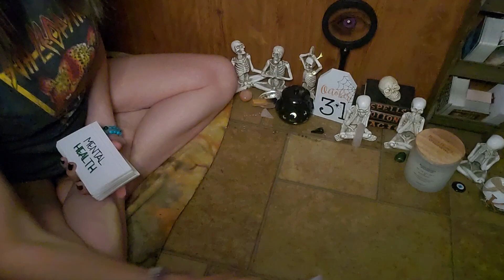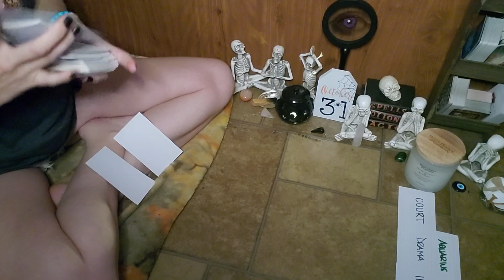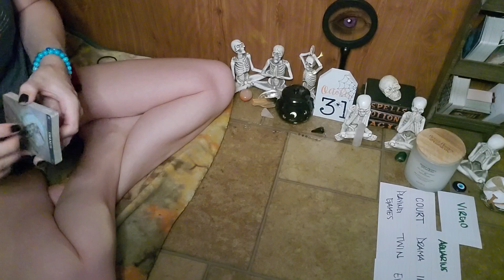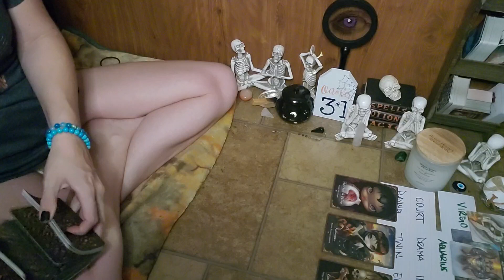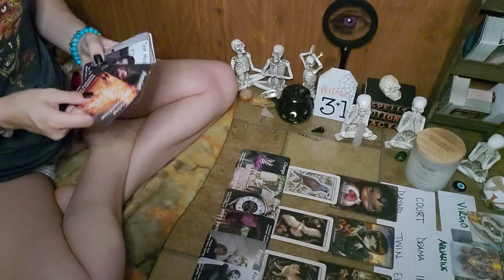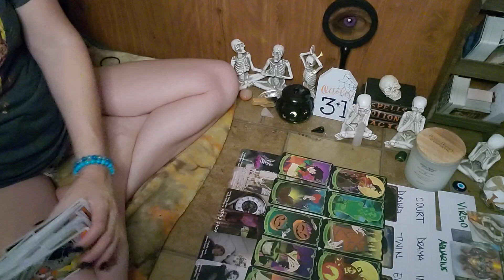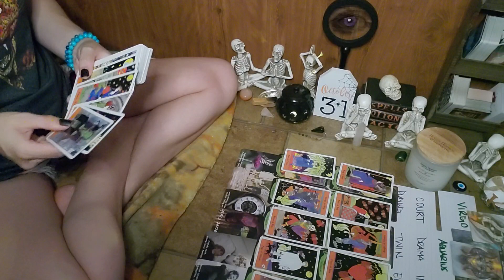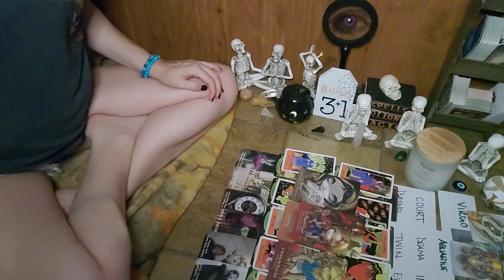AQUARIUS♒️SORRY U EVEN HAD TO GO THROUGH THIS|LEARN FROM IT|PLANT SEEDS NOT KARMA🌱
e 🕯 ✨️ 💕

1 Question- $22.22
2 Question- $33.33
3 Question- $55.55